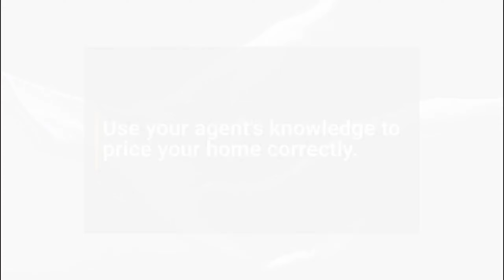6 tips for selling your home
Selling a house is a fun and exciting process, but it can also be stressful and aggravating at times.
 Your agent will do everything possible to make sure everything goes as smoothly as possible.
 Many of the things that are stressful or aggravating can be avoided (or handled better)  as long as you know what to expect and do ahead of time.

While this video doesn't get into every little detail about the process (your agent will be taking care of a lot of things behind the scenes which you’ll never need to worry about).

...it does get into some things you should know about, which will save you a lot of time, effort,
Make sure to connect with Either Brad or Karen Mattonen of Coldwell Banker Realty Vista / Homes in San Diego County to get more insight and information

to get a Free Home Market Value and Estimate of your home
From the Beaches to the Rolling Hills of San Diego County
Excellence That Moves You!
Brad Mattonen REALTOR – CA DRE 02062665
Karen Mattonen REALTOR – CA DRE 02044711
Download our First Time Home Buyer Home Purchase Assistance Handbook and Guide
Buy or Sell – Our pledge is the dedication to make your Real Estate dreams come true.